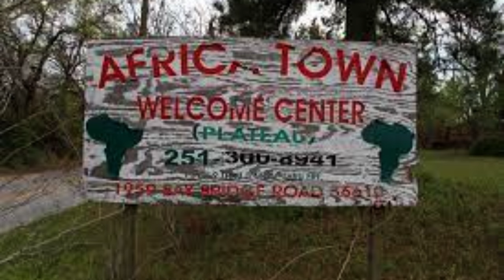"The world's most incredible monuments are at risk of disappearing forever."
The world's most incredible monuments are on the brink of vanishing forever. The historical significance and cultural value of these structures are immeasurable, and losing them would be a tragic loss for humanity. It is our responsibility to take immediate action to protect and preserve these treasures for future generations.